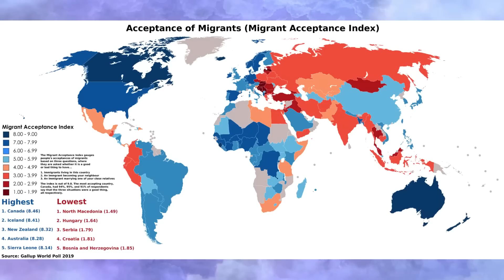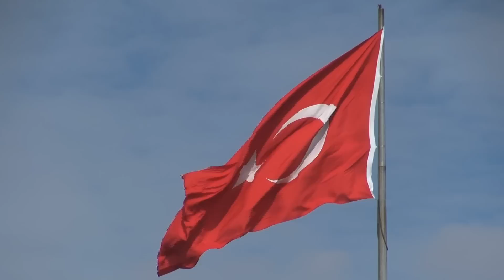Deutschland im Mittelalter war ein Desaster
Heute schauen wir uns wieder mal die spannendsten Karten, Grafiken und Statistiken an! Viel Spaß!